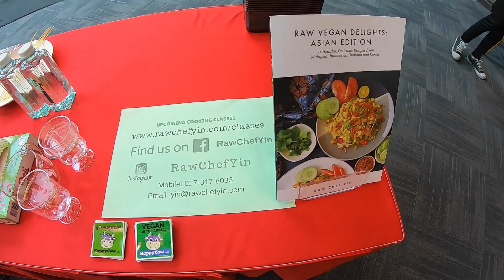Totoro Onigiri Workshop (Raw Vegan) by Raw Chef Yin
Thank you JKG LAND Berhad for inviting me to present at the Healthy Is The New Sexy event at The ERA Sales Gallery!

From their FB page: Thinking about detoxing after all that heavy oily food during CNY? We have a fun and healthy event coming up to help you get started. Join us for a day of clean eating on 24 February 2019 (this Sunday) 11am-5pm at The ERA Sales Gallery and learn easy ways to detox through juicing and raw vegan food. Learn how raw vegan food is deliciously healthy in a special Totoro Onigiri demo 🍙 by Malaysia's Vegan Celebrity Chef - Raw Chef Yin (𝐚𝐭 𝟏𝟐𝐩𝐦) and explore the benefits of juicing and get recipes for sugar-free, no preservative juices at a talk by La Juiceria 🍊🍎(𝐚𝐭 𝟐𝐩𝐦). 💚💚💚

Thank you to my student Cindy Yee for volunteering to help at this event too! 😘
Next workshop is at Sala, KL on 16 March.

TOTORO ONIGIRI WORKSHOP (raw vegan) with Raw Chef Yin
Date: Saturday 16 March 2019
Time: 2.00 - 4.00pm - workshop is 90 minutes, allow 30 mins for Q&A
Venue: Sala KL Vegan Restaurant
A-03A-G Galeria Hartamas
No 21 Jalan 26A/70A Desa Sri Hartamas
50480 Kuala Lumpur, Malaysia
Join Raw Chef Yin at this fun workshop to learn how to make cute raw vegan Totoro Onigiris!

Put a smile on someone's face and a delight in their bento boxes with this delicious rice-free treat! Easy to create, Totoro Onigiri doesn't just appeal to kids but adults too.

Inspired by the cuddly Totoro from the animated film My Neighbor Totoro, these raw vegan onigiris are super cute!

Traditionally, onigiri is made from rice as it’s a Japanese rice ball snack. However, rice might leave you feeling bloated and sluggish so Raw Chef Yin has developed a raw vegan version instead. Just because rice doesn't agree with your tummy, doesn't mean you have to miss out on this Japanese favourite.

Made from refreshing jicama, crispy nori, and nutty black sesame seeds, these Totoro Onigiris makes the perfect snack because it looks as good as it tastes.

Come and learn how you can turn simple jicama into a flavourful snack that's packed with nutrients and the envy of your lunch mates!

At this workshop, you will gain knowledge about:
1. The benefits and wonders of raw vegan food
2. Witness the demonstrations of how to the various onigiri (gray Totoro, blue Totoro and soot)
3. How to colour and decorate the onigiri using all-natural ingredients
4. Tips and techniques on how to shape the onigiri
5. If you're up for it, try your hand at making your own Totoro Onigiri

FEE: RM200 per person. Returning Raw Chef Yin students RM100 per person.